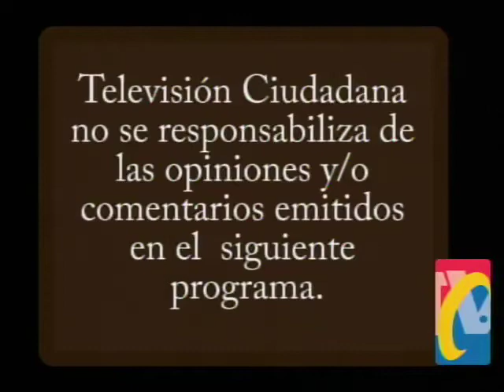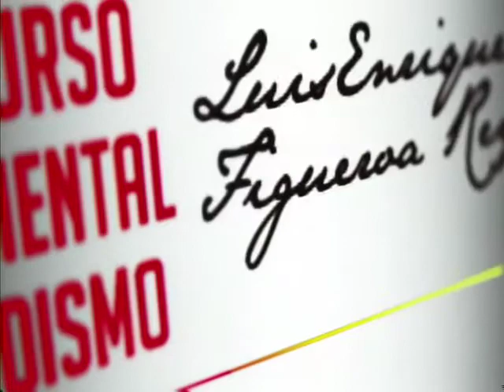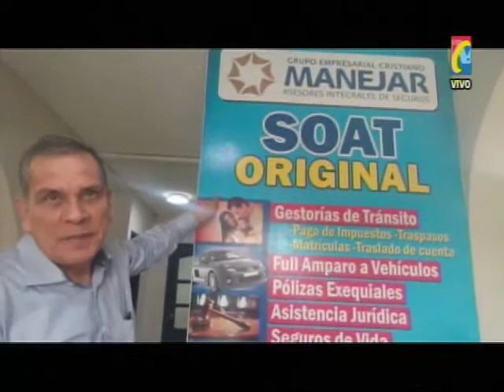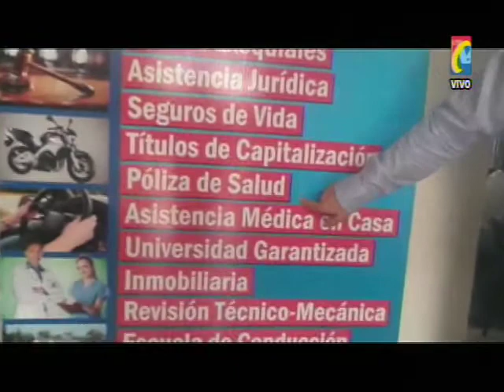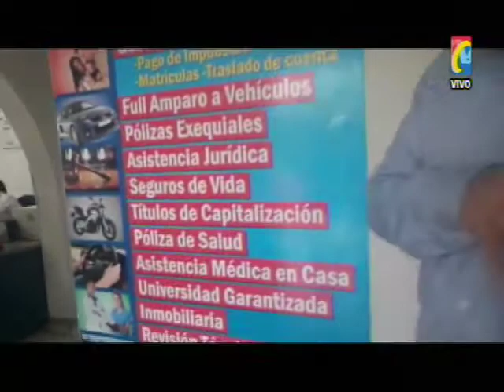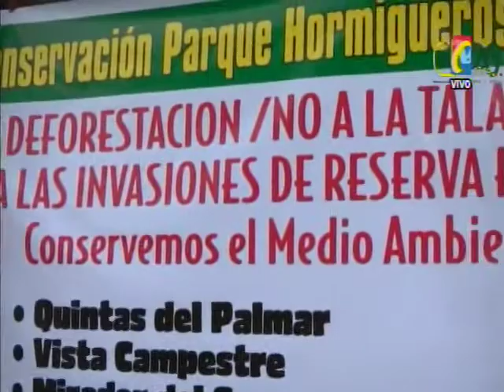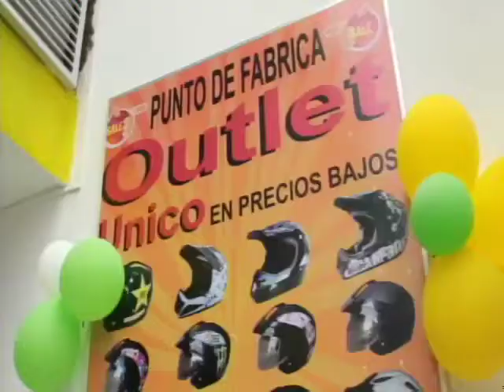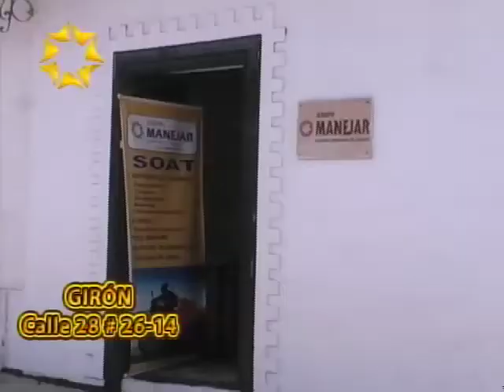IMPACTO Viernes 11 de Septiembre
01- campaña Prevención NO CONDUCIR EMBRIAGADO-Tómate la vida en Serio en la Feria Bonita
02- Cierres de Vía, por FERIA DE BUCARAMANGA, con Desfiles de HARLISTAS, Jeeps Willis, Autos Clásicos, Harlistas, Maratón y Carnaval
03- BELLO , Antioquia- En video quedó registrada habilidad de cinco mujeres para robar supermercado
04- BARRANCABERMEJA-Dos policías capturados por Robarle $18 millones a Venezolano
05- Que ofrece GRUPO MANEJAR a conductores- Pastor Víctor Mancilla
06- FLORIDABLANCA-  Denuncian a Tres Invasores de Invadir PARQUE HORMIGUEROS, de Palomitas
07- MARIQUITA, Tolima- Decomisan fusiles que iban a ser utilizados para asaltar carro de valores en Bogotá
08- Por SEQUIA en el Departamento de Santander RECLAMAN que Plata de Regalías se invirtieran en Acueductos y Distritos de Riego
09- BOGOTA Barrio JJ Vargas- Vecinos atraparon a ladronas de bicicletas y la justicia las dejó libres
10- SOGAMOSO- Cerrado el paso sobre viejo Puente FERREO Sogamoso, por el que Ahora pasarán camiones
11- CUCUTA y BUCARAMANGA-Candidatos estarían ofreciendo becas del SENA para deportados
12- SAN GIL y CHARALA- Sigue problemática por excavaciones en el río Pienta y muerte de peces- Contratistas extraen materiales
13- CHITAGÁ- vereda Carrillo- Dos muertos en intento de atraco- Un muerto acababa salir de Pagar cárcel